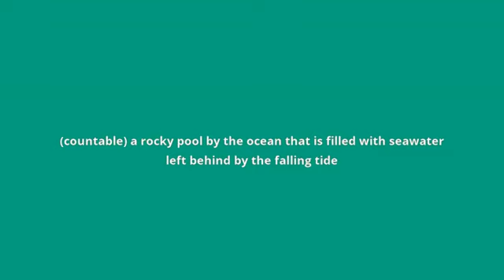what is the meaning of tidepool